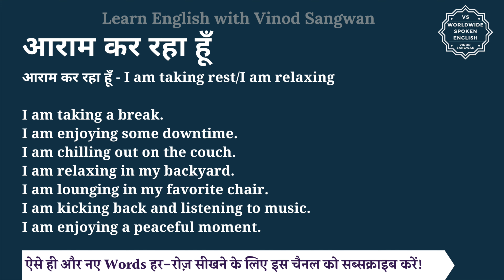आराम कर रहा हूँ को इंग्लिश में क्या कहते हैं | aaram kar rha hu ki English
इस वीडियो में आप आराम कर रहा हूँ का हिंदी में मतलब समझेंगे और साथ में आराम कर रहा हूँ का pronunciation भी सीखेंगें यानि की आप आराम कर रहा हूँ के अर्थ के साथ साथ ये भी सीखेंगें की आराम कर रहा हूँ को कैसे बोले या आराम कर रहा हूँ को बोलने का सही तरीका क्या है |

तो बस एक मिनट में सीखिए आराम कर रहा हूँ को|
Let’s learn Hindi Meaning of aaram kar rha hu in detail.

आराम कर रहा हूँ का अंग्रेजी में अर्थ होता है
आराम कर रहा हूँ - I am taking rest/I am relaxing

I am taking a break.
I am enjoying some downtime.
I am chilling out on the couch.
I am relaxing in my backyard.
I am lounging in my favorite chair.
I am kicking back and listening to music.
I am enjoying a peaceful moment.